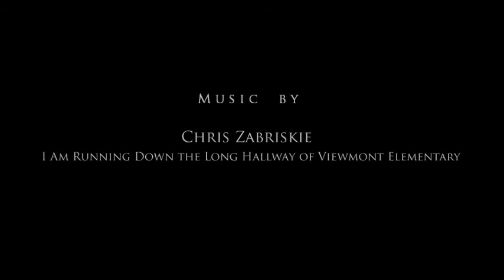P A I N T I N G | Grzegorz Ptak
Malarstwo Grzegorza Ptaka w Pepinierze